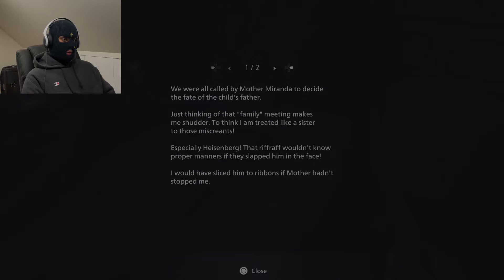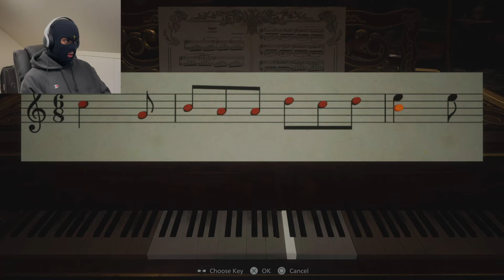SO MANY JUMP SCARES - Resident Evil 8 Village Part 7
im dead

Resident Evil 8: Village Walkthrough Gameplay Part 6. Welcome to the official series of the Resident Evil 8: Village on my channel, I will go through the fully story and my reaction to it as its my first resident evil game I have ever played. Expect a full walkthrough with all bosses, guns and freak outs

Brief story explanation:
Resident Evil Village is a first-person survival horror game developed and published by Capcom. The sequel to Resident Evil 7: Biohazard (2017), players control Ethan Winters, who is searching for his kidnapped daughter; after a fateful encounter with Chris Redfield, he finds himself in a village filled with mutant creatures.

This would be greatly appreciated and would let me know if you guys are liking or disliking the content.

Video uploaded by SKIMASK